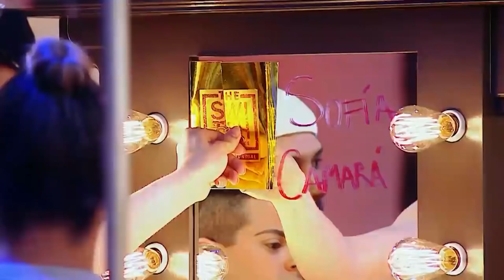Pablo Carayani en Lo Mejor de Sofía / Ep.31 al Ep.33 / The Switch 2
Lo mejor de Sofía Camará Episodio 31 al Episodio 33 / The Switch 2 AGRADECIMIENTOS: RED TELEVISIVA MEGAVISION SA MEGA TV CHILE